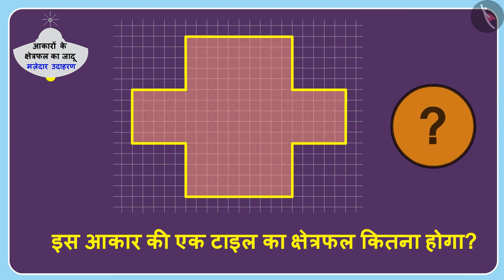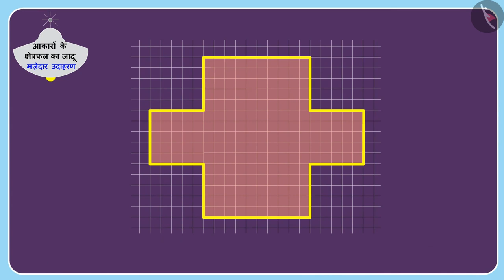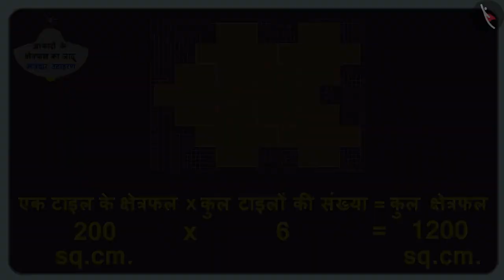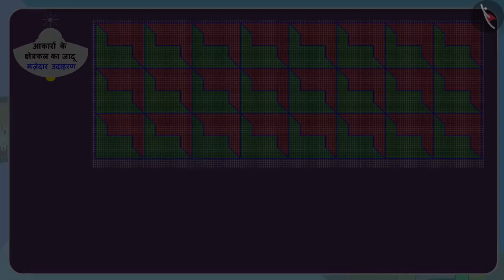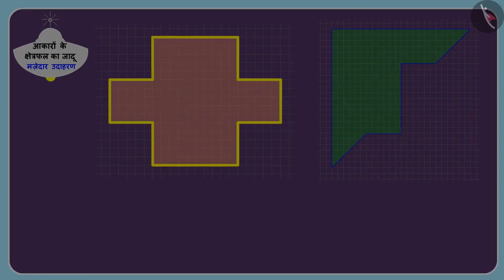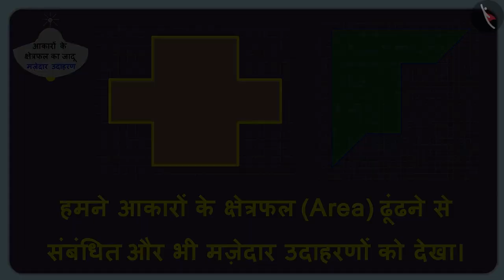आकारों के क्षेत्रफल: भाग-2 | Part 3/3 | Area of shapes: Part 2 | Hindi | Class 5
आकारों के क्षेत्रफल: भाग-2 | Part 3/3 | Area of shapes: Part 2 | Hindi | Class 5 | 2D आकृतियों का परिमाप व क्षेत्रफल   | कक्षा 5 | NCERT | कितने वर्ग

Area of shapes: Part- 2 | Perimeter and area of 2D shapes | Grade 5 | NCERT | How many squares (4)

Welcome to part 3 of Area of shapes: Part- 2. In this video, we will discuss various examples of Area of shapes: Part- 2.

Part1 :
Part2 :